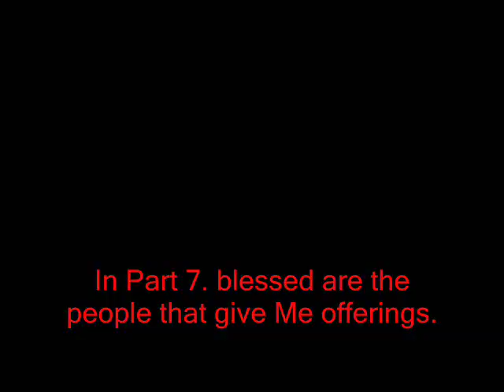Let's Play Actraiser (SNES) Part 6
Even in the desert, the humans may live.

Spam, Hate, and Flames will be unworthy.